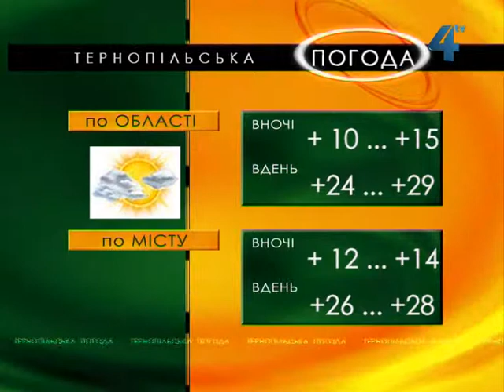Тернопільська погода на 20 травня 2013 року